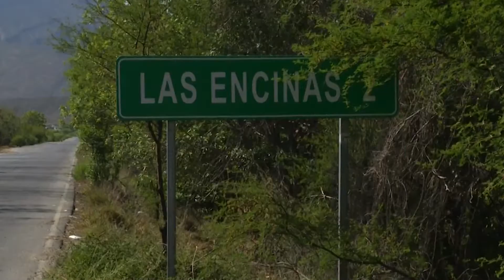SE PREPARAN PARA FESTEJO DE SEMANA SANTA EN EJIDOS DE RAMOS ARIZPE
Diversas dependencias municipales de Ramos Arizpe, trabajan coordinadamente en los preparativos de los diversos operativos que se pondrán en marcha el próximo periodo vacacional de Semana Santa.